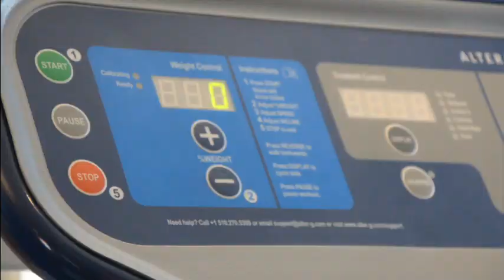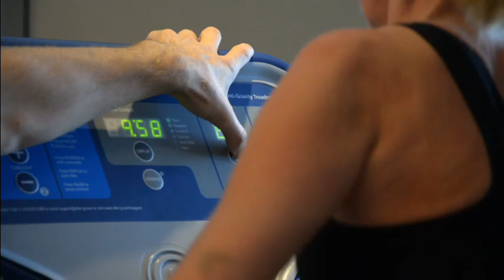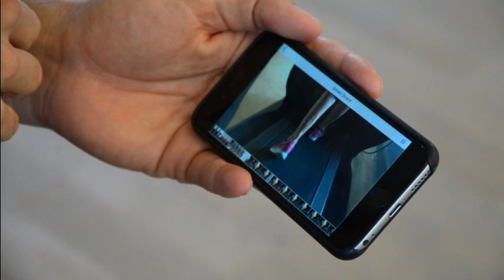Lammelse efter blodprop & genoptræning med AlterG | Fysiodema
Helle har fået en blodprop i hjernen og genoptræner nu i en AlterG.

Mod alle ods, har hun nu lært at løfte fødderne og gå - og hun går og går og går.